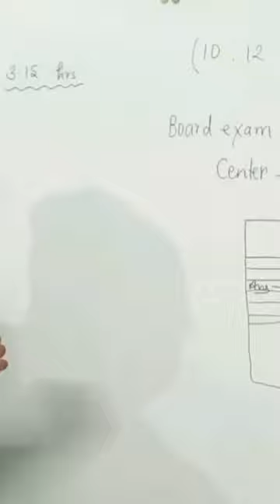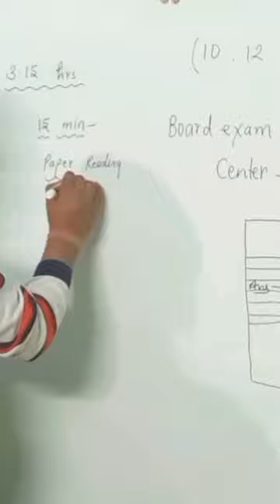reels trending shorts shortvideo ytshorts subscribe boardexam board